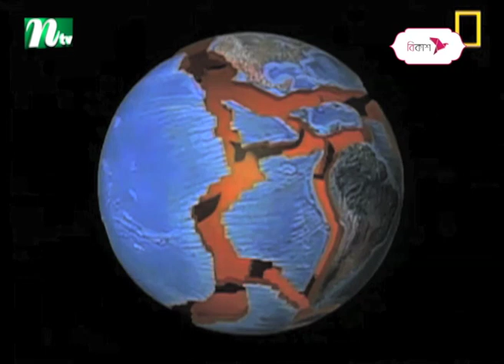ঢাকার ভূমিকম্প সতর্ক হওয়ার ঝাঁকুনি দিয়ে গেল | Dhaka Earthquake | Dhaka Earthquake Risk | NTV News